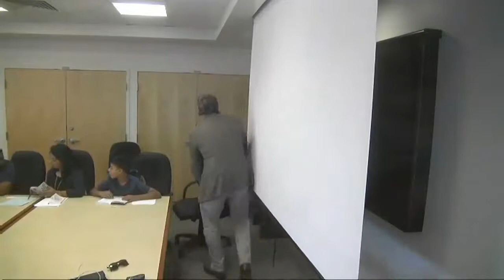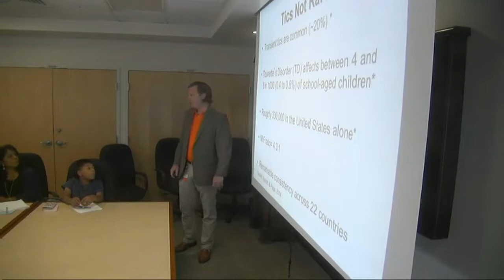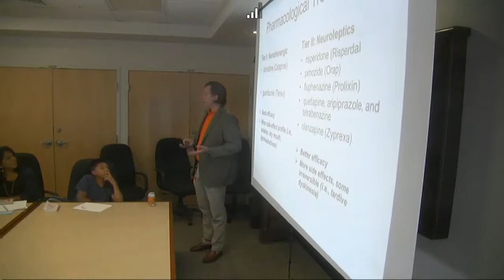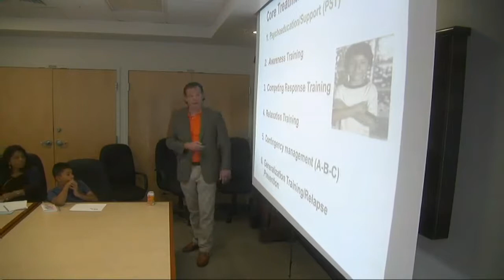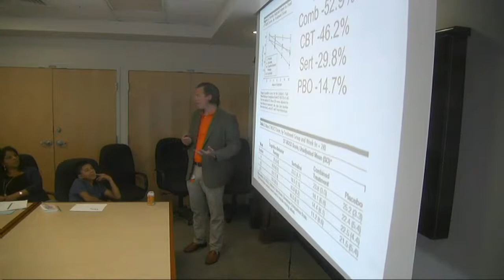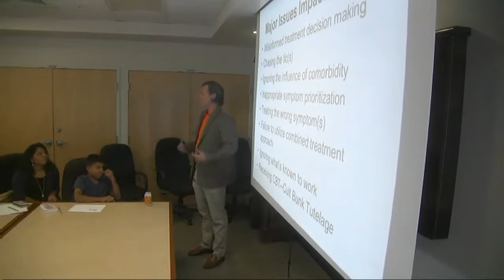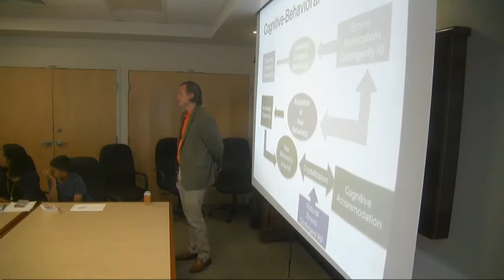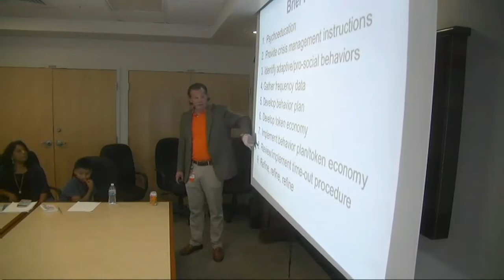Tourette Syndrome: Dealing With Anxiety & Stress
Stress and anxiety can often make symptoms of Tourette Syndrome worse. Finding and using effective coping strategies to manage your stress and anxiety can be very beneficial to those who are affected by Tourette and its co-occurring conditions such as ADHD and OCD, as well as those who work with someone who has Tourette Syndrome.
In his presentation, Dr. Specht will provide an overview of the causes and impact of stress and anxiety on those affected by Tourette and effective management strategies.

TAA-CDC Presenter:
Matt W. Specht, Ph.D
In the Division of Child and Adolescent Psychiatry at Johns Hopkins, Matt W. Specht, Ph.D., focuses on neuropsychiatric disorders, namely Tourette’s disorder and OCD. He began his career at Johns Hopkins in 2006 as a project coordinator and therapist for the Johns Hopkins portion of the NIMH-funded behavior therapy for children with Tourette’s Disorder trial. He currently serves as the Johns Hopkins site principal investigator (since 2010). He is also a co-investigator (since 2010) for the NINDS-funded Tourette Association Genetic Linkage Study. Dr. Specht joined the Johns Hopkins faculty in 2008 as an Instructor and has since been promoted to Assistant Professor (2011).